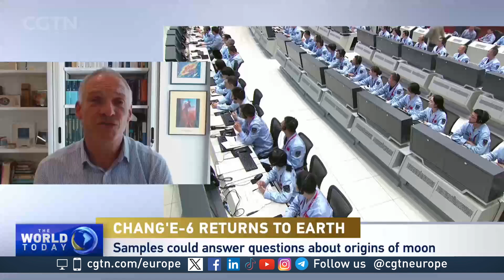Chang'e 6: "Real testiment to how well China is developing its space programme"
Professor of Astrophysics & Space Science at the University of Leicester Martin Barstow speaks to CGTN Europe about the successful landing of the China's probe that collected rock samples from the far side of the Moon.